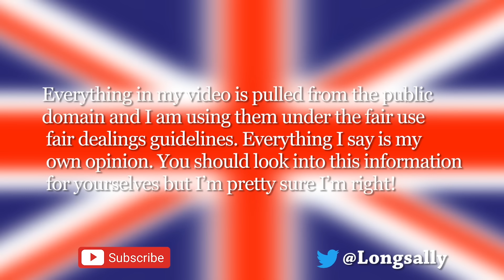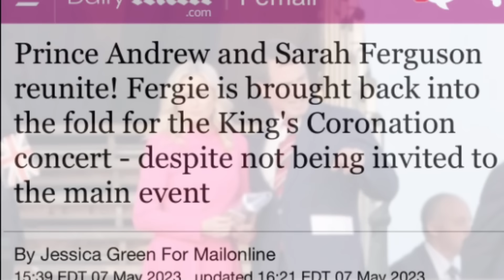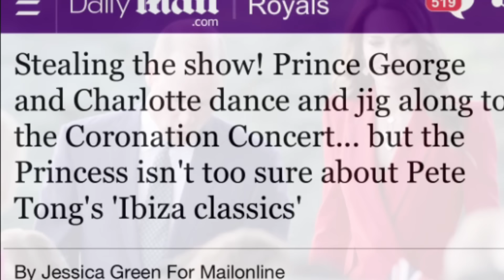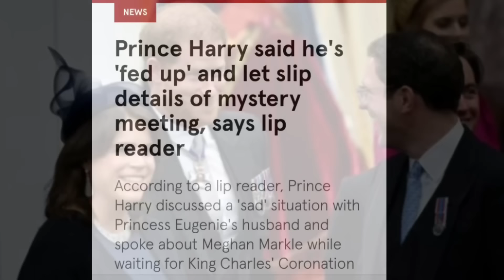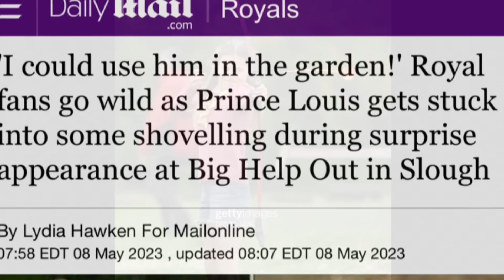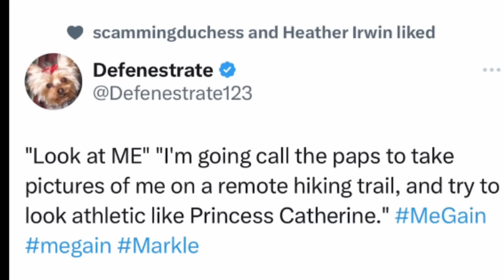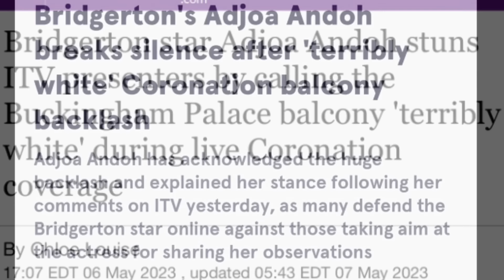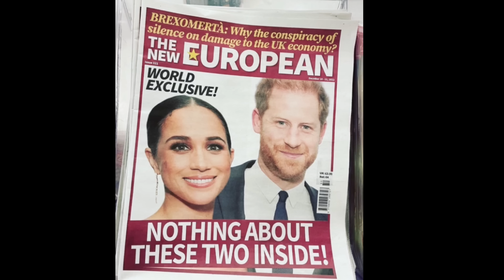The Concert, The Big Help out, The pap stroll and Ofcom complaints!!!!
Sue Smith
655 H Fairview Rd
PMB # 103